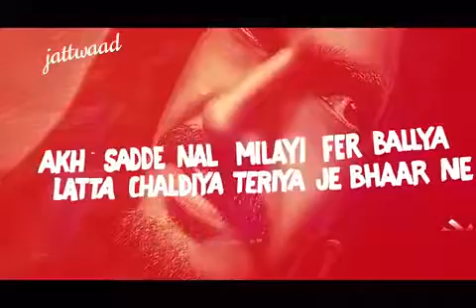Rohb || by || D-GILL || FEAT : GAMEBOY